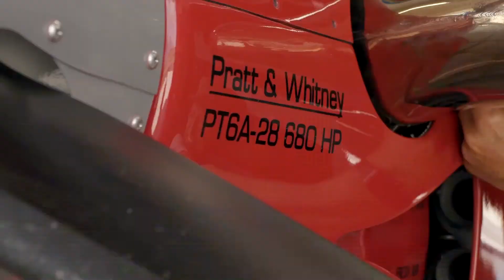AeroLEDs - Redefining the Expectations of Aerospace Lighting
At AeroLEDs, we believe that innovation is equal parts inspiration and perspiration. Since our inception in 2006, we embarked on a mission to redefine the expectations of modern LED aerospace lighting.

Entering the aerospace lighting market, which had remained largely unchanged for 50 years and in drastic need of a new product with a fresh look and unequaled performance, AeroLEDs created the first LED-based airplane lights, forever changing the aerospace lighting market and raising the standard for performance and quality.

Hungry for new ideas, backed by a company that values the patronage, customers quickly adopted the new standard of quality, design and performance for airplane lights never seen before in the industry.

Over the past 16 years, AeroLEDs installations ranging from the Experimental, Part 23, Part 25, and Part 27 markets up to the space and military applications, with over 15 tactical military platforms, featuring products in both overt and covert operations – AeroLEDs continues to lead the industry in design, reliability, and unsurpassed performance. Unique in its presence and unmatched in its perseverance, AeroLEDs serves the aviation market from one spectrum to the next, moving this important safety requirement of airplane lighting from a forgotten necessity to a desired accessory.